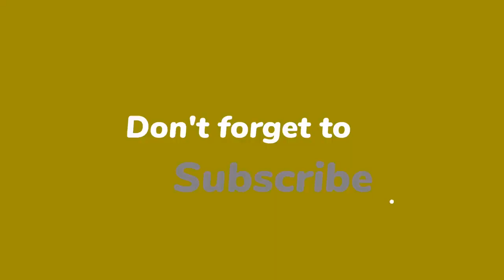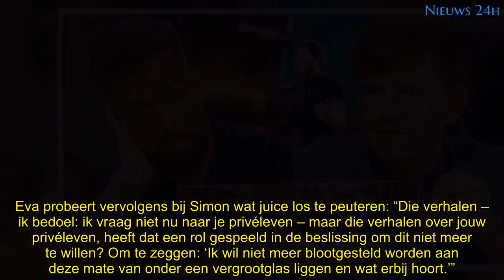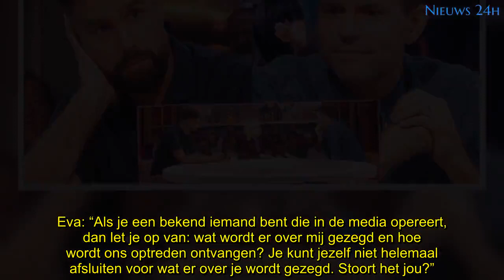Eva Jinek vraagt Nick & Simon naar pittige roddels over wangedrag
Eva Jinek heeft Nick & Simon gisterenavond niet alleen gevraagd naar de reden van hun breuk, maar ook naar de roddels over wangedrag. “Wat vind je van de roddels over jouw privéleven?”